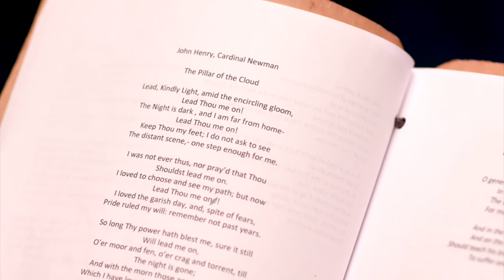“The Pillar of the Cloud” by John Henry Newman - Classic Poetry with Jonathan Roumie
Engage in classic Catholic poetry with the warm voice of Jonathan Roumie, the actor who plays Jesus in “The Chosen” television series.

This week, Roumie reads “The Pillar of the Cloud” by John Henry Newman.

Lead, Kindly Light, amid the encircling gloom,
  Lead Thou me on!
The night is dark, and I am far from home—
Keep Thou my feet: I do not ask to see
The distant scene,—one step enough for me.

I was not ever thus, nor pray’d that Thou
  Shouldst lead me on.
I loved to choose and see my path; but now
I loved the garish day, and, spite of fears,
Pride ruled my will: remember not past years.

So long Thy power hath blest me, sure it still
  Will lead me on,
O’er moor and fen, o’er crag and torrent, till
  The night is gone;
And with the morn those angel faces smile
Which I have loved long since, and lost awhile.

———WATCH———

———SOCIAL MEDIA———